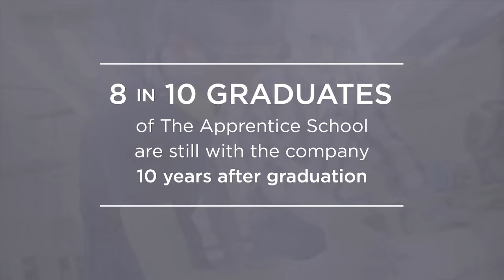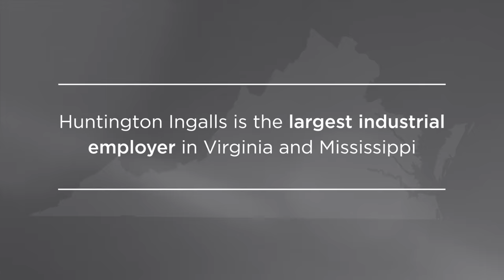Huntington Ingalls Industries President & CEO Mike Petters on the Next Generation Workforce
Mike Petters, President & CEO of Huntington Ingalls Industries, highlights his company’s success in filling the talent pipeline through innovative apprenticeships.